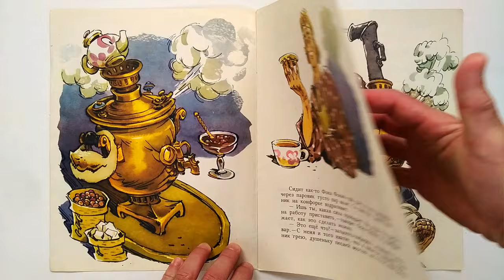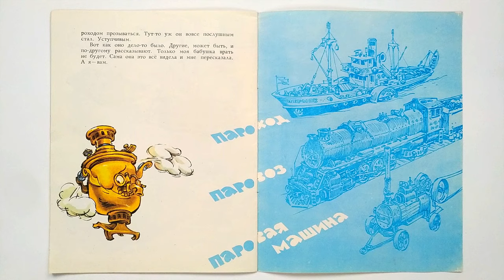Как самовар запрягли. Евгений Пермяк. Илл. Евгения Мигунова 1987 / How the samovar was harnessed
Издательство: М.: Малыш
Переплет: мягкий; 12 страниц; 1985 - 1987 г.
ISBN: [не указан]; Формат: энциклопедический
Язык: русский
Иллюстрации Евгения Мигунова
How the samovar was harnessed. Evgeny Permyak. Illustrations by Evgeny Migunov. 1987
Publisher: M.: Malysh
Binding: soft; 12 pages; 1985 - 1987
ISBN: [unspecified]; Format: encyclopedic
Russian language
Illustrations by Evgeny Migunov

Все книги с иллюстрациями Евгения Мигунова / All books with illustrations by Evgeny Migunov: